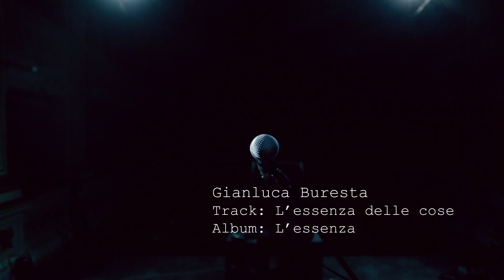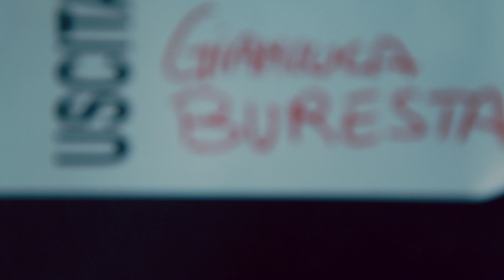Gianluca Buresta - L'essenza delle cose [OFFICIAL VIDEO]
Gianluca Buresta Official video L'essenza delle cose